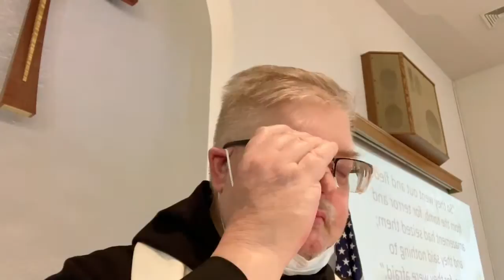CUMC Sermon 04-04-2021 EASTER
This sermon was presented at Coventryville United Methodist Church by The Rev. Will Humes on Easter Sunday, April 4, 2021. It is based on a key Gospel verse in Mark- "So they went out and fled from the tomb, for terror and amazement had seized them; and they said nothing to anyone, for they were afraid." (c16, v8). Title: What Were They, and What Are We Afraid of?